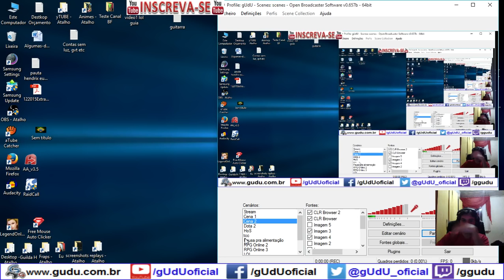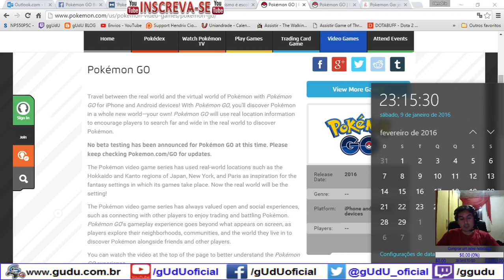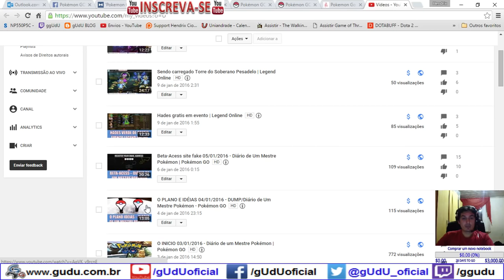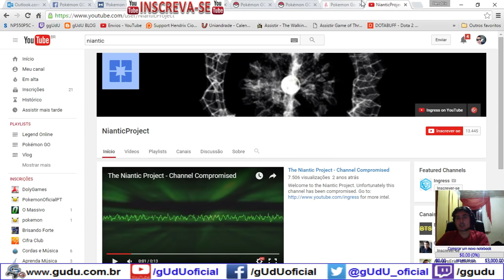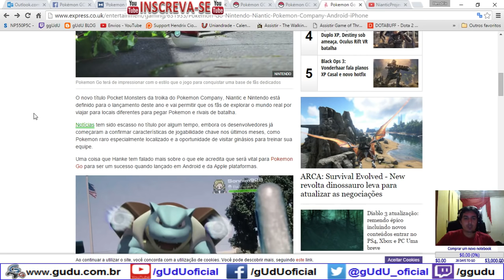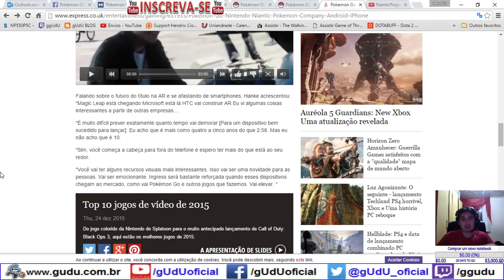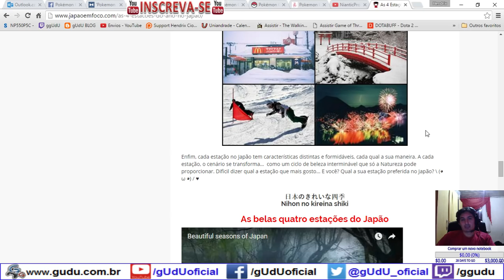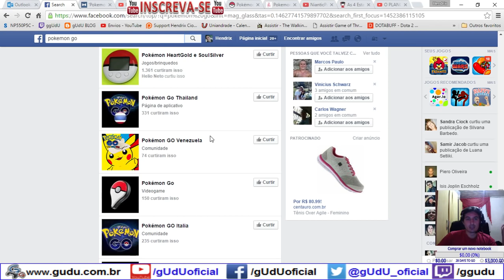Lançamento 09/01/2016 - Diário de um Mestre Pokémon | Pokémon GO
Link da noticia, mas reforço será lançado após o inverno.

.­. PARCERIAS. ­. ­.